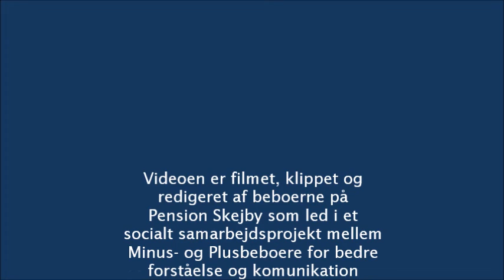Pension Skejby Rundvisning